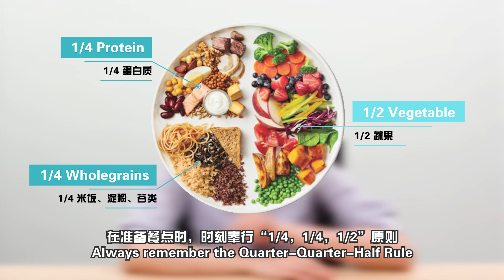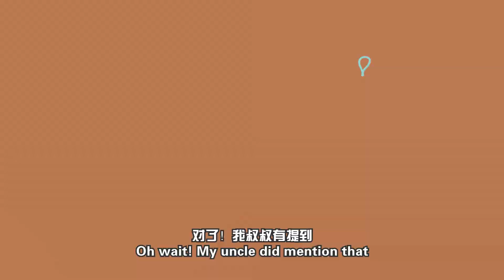Disease Matters #1: Type 2 Diabetes Mellitus 二型糖尿病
People with co-morbidities have an increased risk of severe illness from COVID-19 and one of the most common ones will be diabetes mellitus. Diabetes mellitus is one of the major non-communicable diseases in Malaysia, affecting up to 3.9 million adults with a prevalence of 18.3%. That's nearly 1 in 5 Malaysian adults has diabetes!

在感染新冠肺炎病毒时，患有慢性疾病的族群 (相较于普通族群) 有较高的风险衍生出重症型新冠肺炎，而糖尿病为其中最常见的慢性疾病之一。糖尿病为马来西亚主要非传染性疾病之一，患病率高达18.3%，影响多达 390 万个成年人。每5个成年人当中，就有一个患有糖尿病。

This video will give you a glimpse of type 2 diabetes to help you understand better with the content listed below:

00:31 - What is type 2 diabetes? 什么是二型糖尿病
00:58 - Types of diabetes 糖尿病的种类
01:54 - Diabetes medication 糖尿病相关药物
02:44 - Ideal blood sugar level 理想的血糖指数
03:05 - Signs & symptoms 二型糖尿病的体征和症状